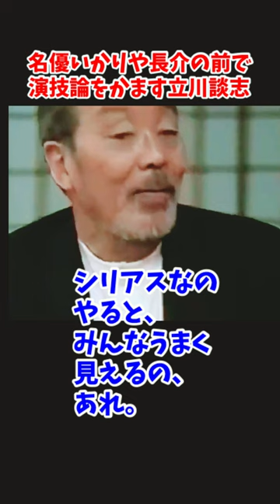日本アカデミー賞最優秀助演男優賞受賞者に演技論をぶつ 立川談志 いかりや長介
引用動画